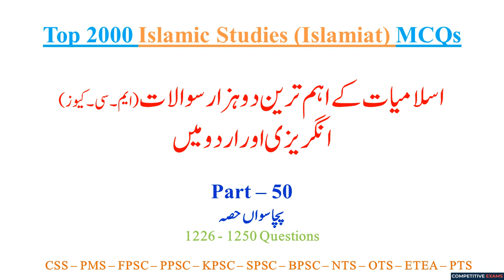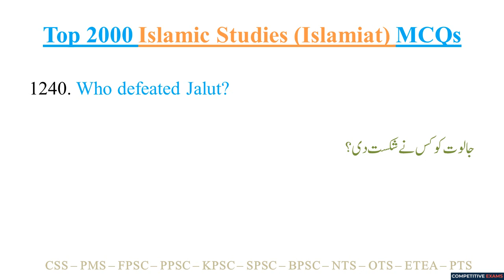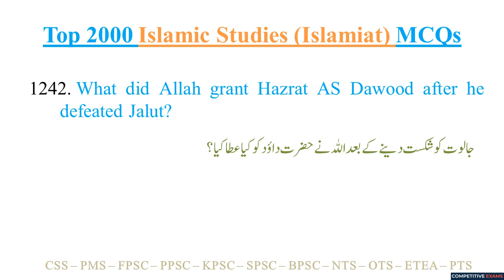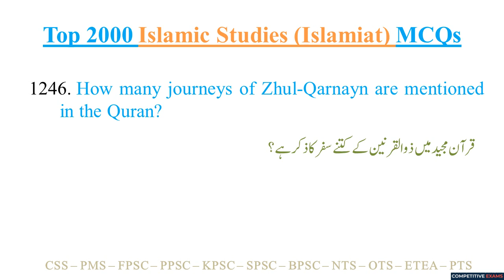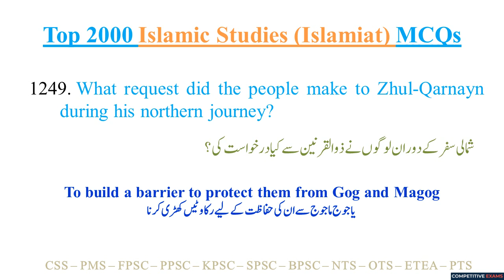Top 2000 Islamiat MCQs with Answers | Past Paper Islamiat MCQS | CSS PMS FPSC PPSC NTS PTS | Part 50